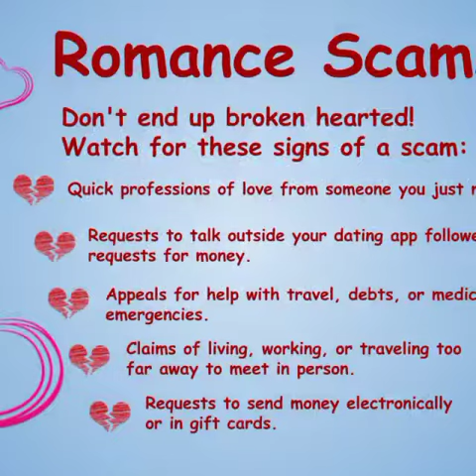Who Really LOVES you